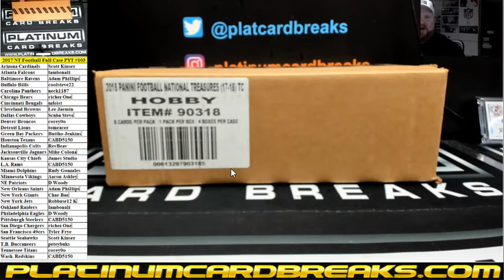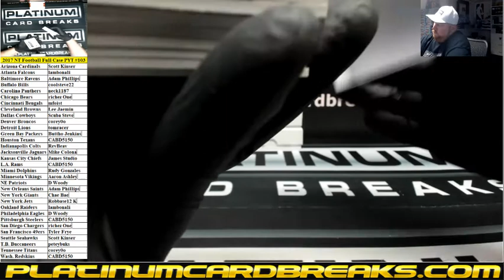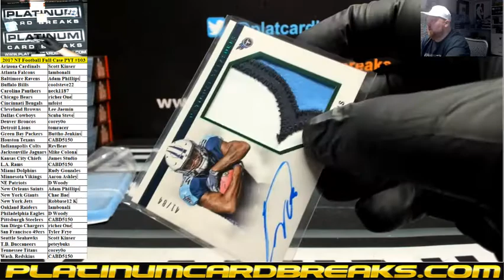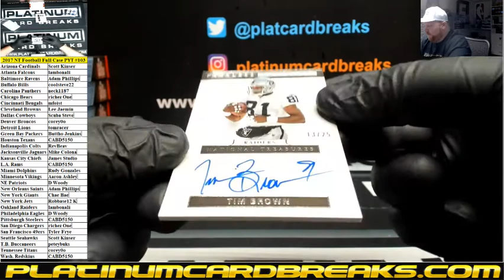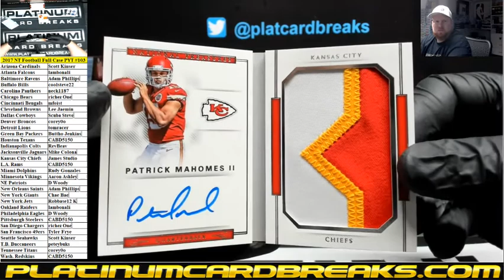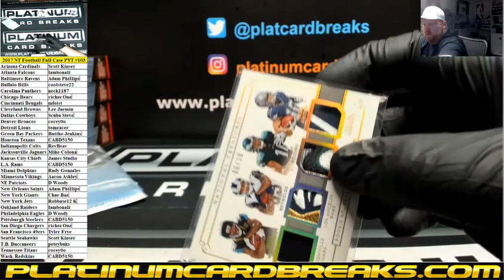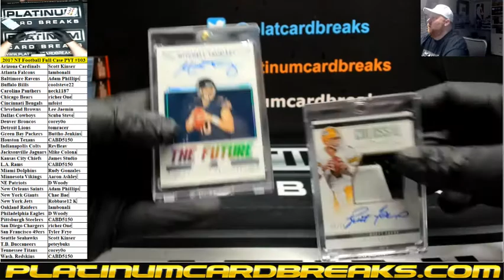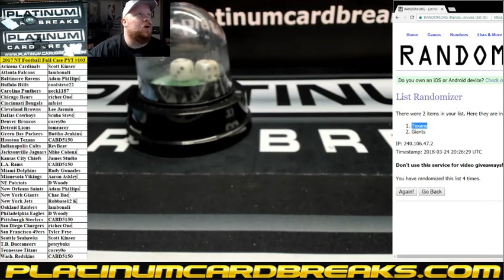2017 Panini National Treasures Football Full Case PYT #103